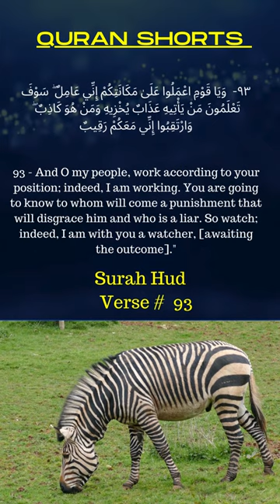Surah Hud: Verse 93| Quran Shorts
Surah, Hud (Arabic: هود, Hūd)[1] is the 11th chapter (Surah)[2] of the Quran and has 123 verses (ayat). It relates in part to the prophet Hud. Regarding the timing and contextual background of the revelation (asbāb al-nuzūl), it is an earlier "Meccan surah", which means it is believed to have been revealed in Mecca, instead of later in Medina.
Verses 105-112 are preserved in the Ṣan‘ā’1 lower text.[3]

Summary

Illumination of Salih and the she-camel, 427 AH (mid-11th century CE)
1-2 The Quran a revelation from God
3-5 Muhammad a warner and a preacher of goodness
6 Infidels cannot hide their sin from God
7-8 God the Creator and Preserver of all creatures
8 The resurrection rejected by the infidels as sorcery
9 They scoff at threatened punishment
10-11 Mercy and judgment alike disregarded by infidels
12 Those who persevere in good works shall be rewarded
13 The unbelievers demand a sign from heaven
14 Muhammad charged with forging the Qurán
14-15 He challenges the infidels to produce ten chapters like it, or to become Muslims
16-17 The miserable fate of those who live for this present world
18 Moses and the Jews attest the truth of the Qurán
19-23 The maligners of prophets shall be cursed
24 The blessed portion of believers
25 Comparison of believers and nonbelievers
The History of Noah 26-27 He is sent as a public preacher 28 The chiefs of his people reject him as a liar 29-32 Noah protests his integrity - Refuses to drive away his poor followers - Deprecates being thought a seer or an angel 33 His people challenge him to bring on the threatened judgment 34-35 Noah declares that God destroys and saves whom he pleaseth 36 Noah's people declare his message a forgery 37 God tells Noah that no more of his people will believe on him 38 He is commanded to make an ark 39 Noah builds the ark and is derided by the people 40-41 Embarks with his followers and one pair each of the animals 42-43 Noah in vain entreats his unbelieving son to embark 44 The waters abate and the ark rests on Al Júdi 45 Noah pleads with God for his son 46 God reproves him for his intercession for his son 47 Noah repents and asks pardon for his fault 48 He descends from the ark 49 This history a secret revealed to Muhammad

The History of Hūd 50-52 He is sent to call Ád from idolatry 53 The Ádites reject him as a liar 54-57 Hūd protests his integrity, and declares his trust in God to save him from their plots 58 God delivers Hūd and his followers 59-60 The Ádites reject their messenger and are destroyed

The History of Sálih 61 He is sent to call the Thamúdites from idolatry 62 They reject his message 63-64 Sálih protests his integrity, and gives them a she-camel as a sign from God 65 They kill the camel, and are threatened with destruction 66 Sálih and his followers are saved from destruction 67-68 The Thamúdites are miserably destroyed

The History of Abraham and Lot 69 God's messengers sent to Abraham—He entertains them 70 He is filled with fear because they refuse to eat his meat 70-71 The angels quiet his fears and tell him they are sent to the people of Lot 71-73 Sarah receives the promise of Isaac and Jacob 74 Abraham intercedes for the people of Lot 75 The angels refuse his request 76 Lot is anxious for the safety of his angel visitors 77-79 The Sodomites attack his house 80 The angels warn Lot to leave the city and inform him of the destruction impending over his people and his wife 81-82 The cities are overthrown and the people killed by a shower of bricks

The History of Shuaib 83 He is sent to call the Midianites from idolatry 84-86 He reproaches them for dishonest weights and measures 87 The people reject him, refusing to leave their idols 88-90 Shuaib protests his integrity, and exhorts them to flee the fate of the people of Noah, Hūd, Sálih, and Lot 91 The people threaten to stone him 92-94 Shuaib threatens them with Divine judgment 95-96 God destroys the infidels, but saves Shuaib and his followers

The History of Moses 97 He is sent with signs to Pharaoh and his princes 98-100 They reject him, and are consigned to hell-fire 101-105 Exhortation and warning drawn from the fate of these cities 106-109 The condition of the righteous and wicked in judgment 110 Muhammad not to doubt about the religion of the Quarish

111 The Quraish doubt the Quran as the Jews did the Pentateuch 112 God will punish their evil deeds
113-114 Muhammad exhorted to be steadfast
115 An exhortation to prayer
116-118 God just in destroying the unbelieving cities
119 The unbelievers predestinated to damnation
120 The whole history of the prophets related to Muhammad
121-122 Unbelievers threatened
123 Muhammad exhorted to put his trust in God[4]